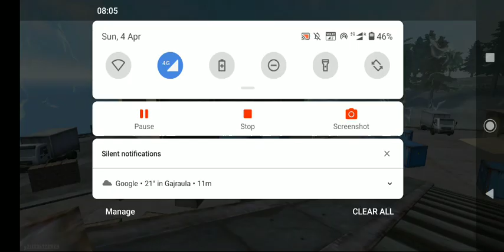Clash squad rank push heroic 100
My vedio is only of gaming because i want to become a gamer